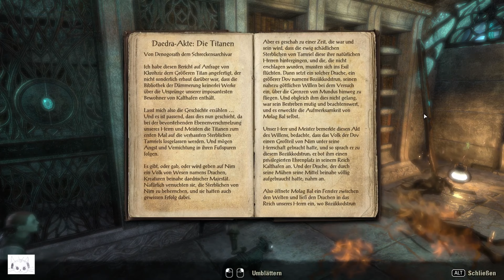TESO S01E80 | NECROM Prolog "Auge des Schicksals" | Let's Play Deutsch SOLO Entspannt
The Elder Scrolls Online Deutsch - Let's Play The Elder Scrolls Online Deutsch - German/Deutsch Walkthrough Gameplay
Let's Play - The Elder Scrolls Online Deutsch Gameplay with Commentary (German/Deutsch)